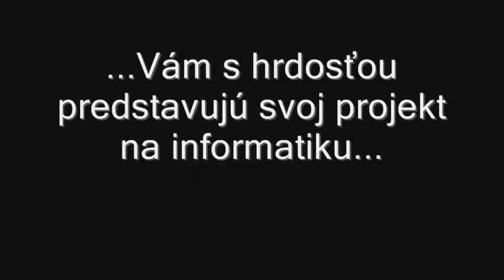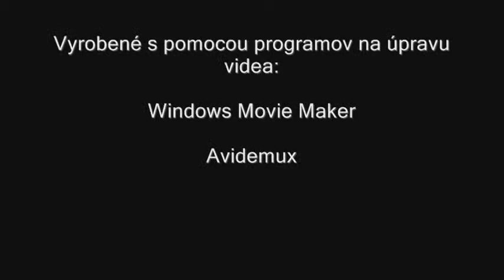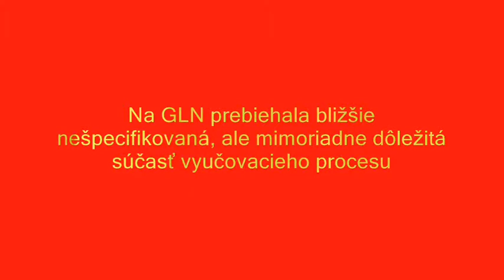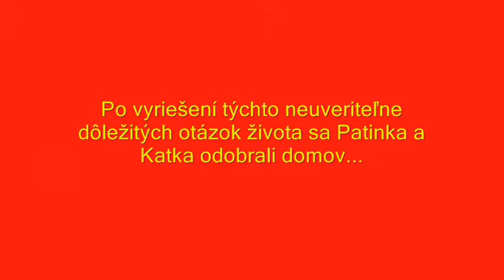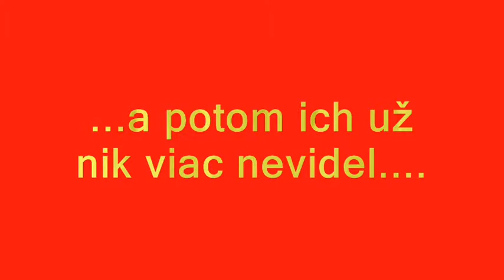Projekt na info FINAL